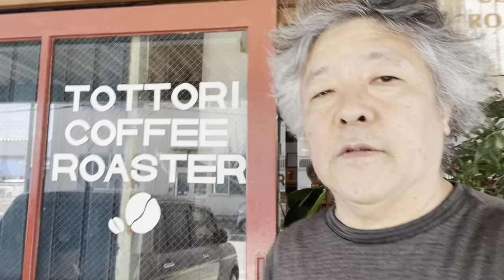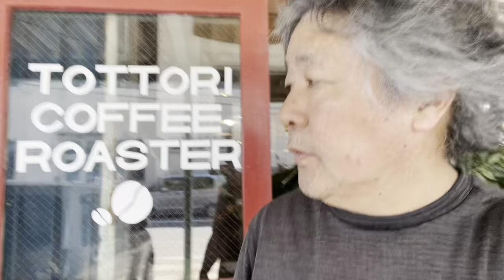ブックレビュー タカサカモト『東大８年生』（徳間書店）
この素晴らしい本の内容について、著者のタカサカモトさん縁の、そして本の中でも紹介されているカフェ、Tottori Coffee Roasterの前からお話します！